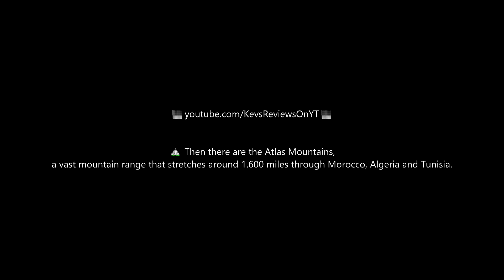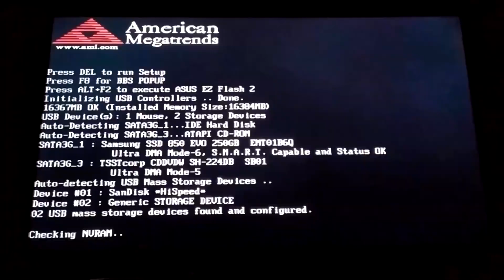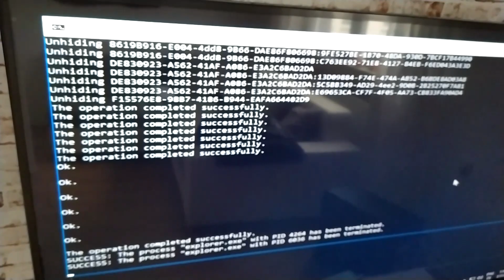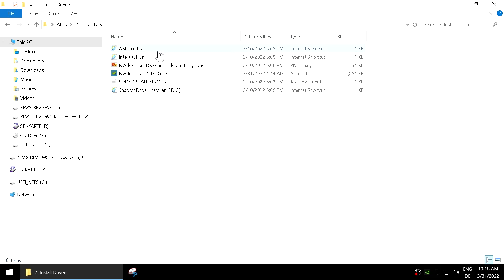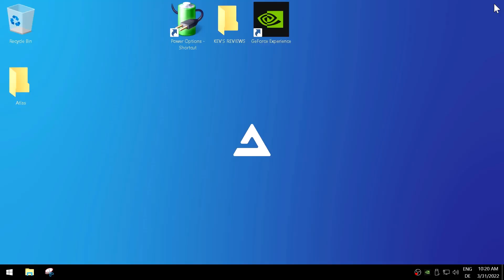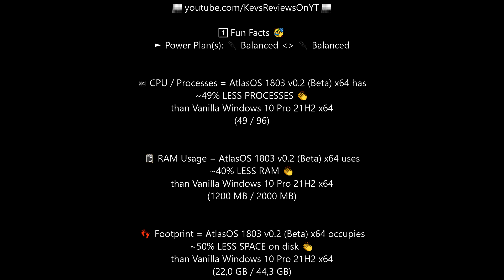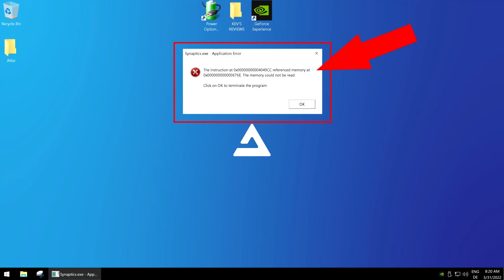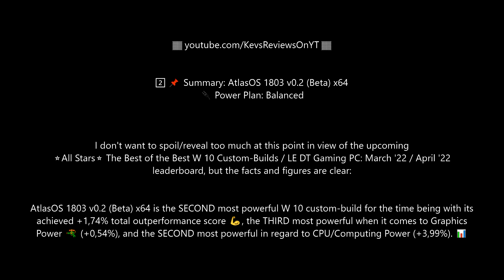💿 AtlasOS 1803 v0.2 (Beta) x64 by 👷 Zusier / Windows 10 Pro 1803 (17134.2208) | ★ KEV'S REVIEWS ★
★ KEV'S REVIEWS ★ | Single Review: 💿 "AtlasOS 1803 v0.2 (Beta) x64" (Windows 10 Pro 1803 / 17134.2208) by Zusier / ⭐All Stars⭐ 🏁 Qualifying 🏁 The Best of the Best W 10 Custom-Builds / Low-End Desktop Gaming PC: March 2022 / April 2022 Leaderboard

Only @ kevsreviews: realmachinetesting / novirtualmachine / precision / accuracy / customiso / customwindows / windows10 / windows10iso / gaming / power / performance / customwindowsbenchmarking /